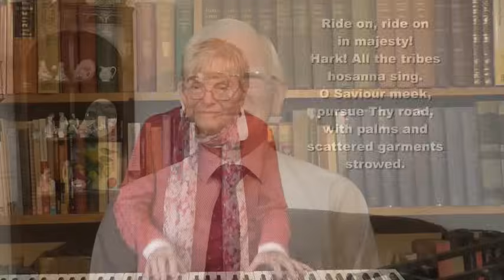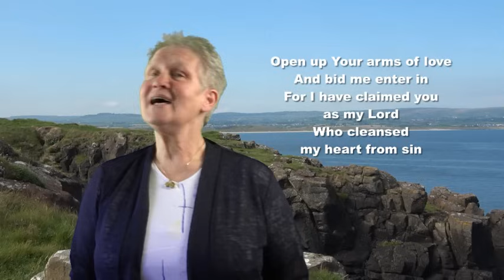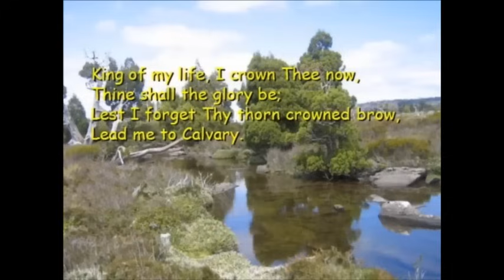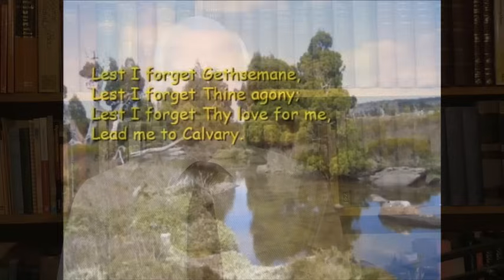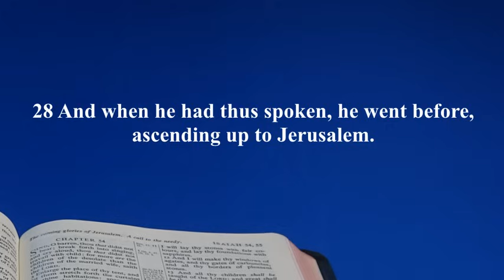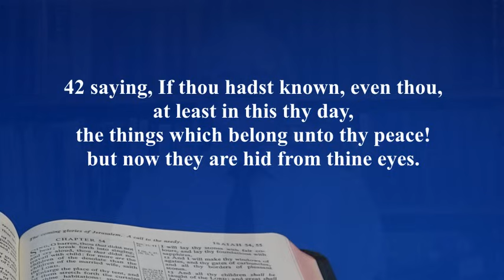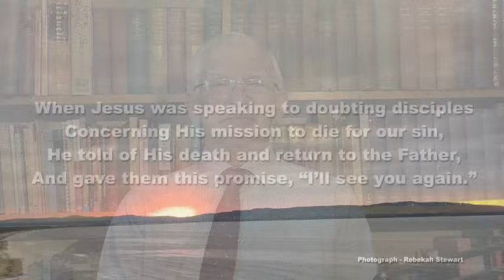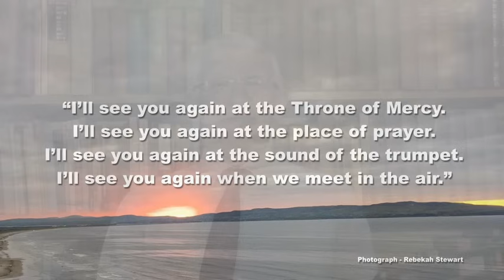Glad Tidings - 24th March 2024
Yvonne’s story of Jenny Hussey with, “King of My Life.”
Also:  “Ride on, Ride on in Majesty,”  (Mildred Rainey),  “Open up Your Arms of Love,” (Annita McDonnell)  &  “I’ll See You Again,” (Mae Crooks).
Message by Rev. Eric Stewart:  “Here Comes The King!”  Luke 19:28-42.